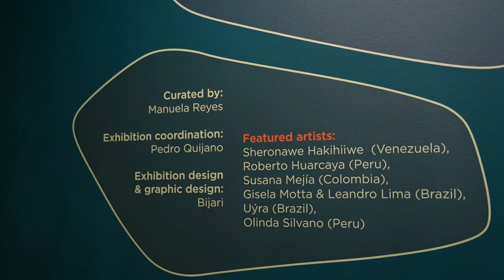Exposición de arte "Amazonía: un Hub de BioCreatividad"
“Amazonía: un Hub de BioCreatividad”, es una exposición de arte que muestra la infinita creatividad de una parte irremplazable de nuestro mundo. Un cautivador viaje al arte contemporáneo de la región amazónica, que retrata cómo la sabiduría ancestral y la riqueza de la biosfera se fusionan en un espacio dinámico de conexiones transdisciplinarias entre arte, ciencia y tecnología. La exposición es una experiencia inmersiva que busca inspirar un futuro sostenible y armonioso para la región amazónica y nuestro planeta.

Artistas participantes: Sheroanawe Hakihiiwe (Venezuela), Roberto Huarcaya (Perú), Susana Mejía (Colombia), Gisela Motta & Leandro Lima (Brasil), Uýra (Brasil), Olinda Silvano (Perú)

Exposición curada por: Manuela Reyes
Coordinación de la exposición: Pedro Quijano
Diseño gráfico y expográfico: Bijari